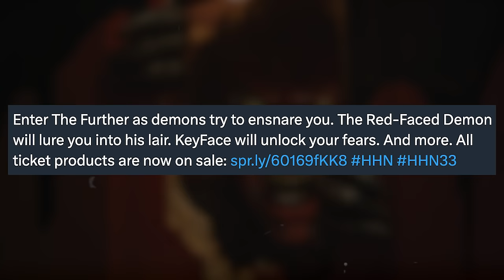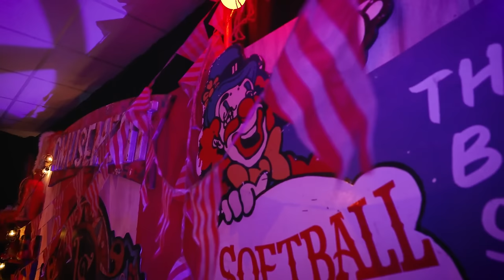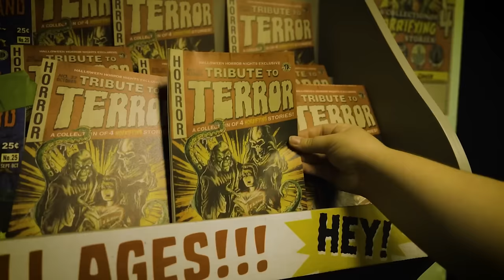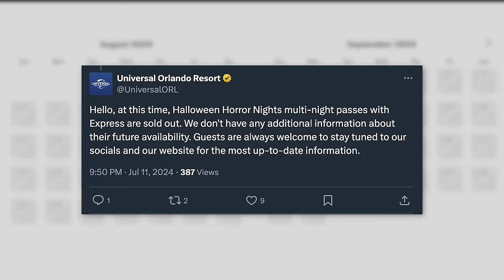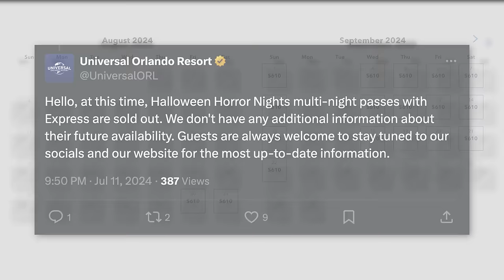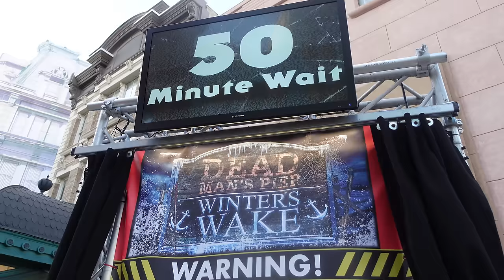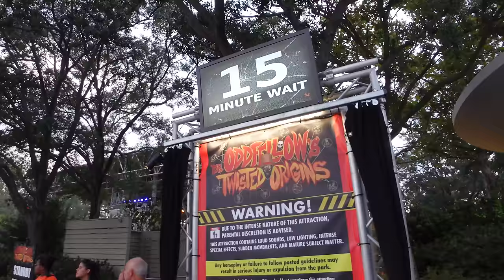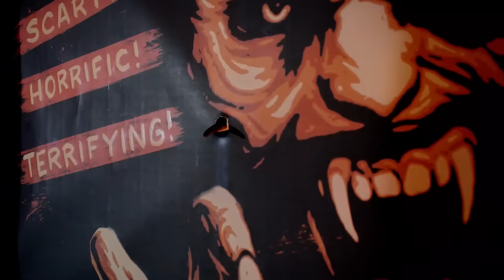INSIDIOUS UPDATES For Halloween Horror Nights 2024! (House Announcement, Multi-Night Tickets)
We are just under 50 days to HHN 33 and Universal wanted to celebrate by giving us another haunted house announcement AND the debut of MULTI-NIGHT TICKETS! Join me as I break down the details for INSIDIOUS: THE FURTHER coming to HHN 2024 as well as the FREQUENT FEAR PASSES for this year!

0:00 Intro
0:45 Insidious: The Further Announced!
6:01 Multi-Night Tickets On Sale!
8:25 Frequent Fear Passes With Express SOLD OUT?!
10:48 Scream Early/Outro